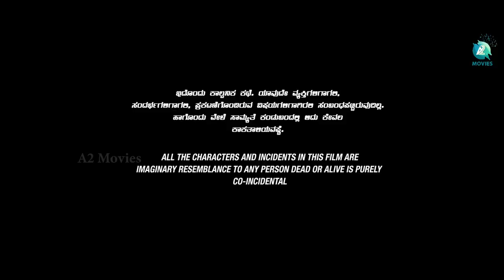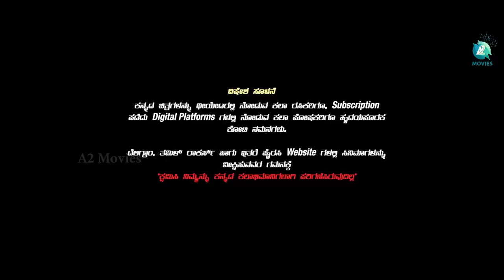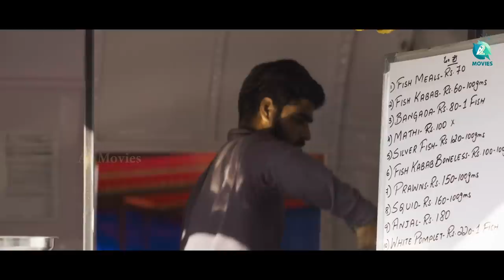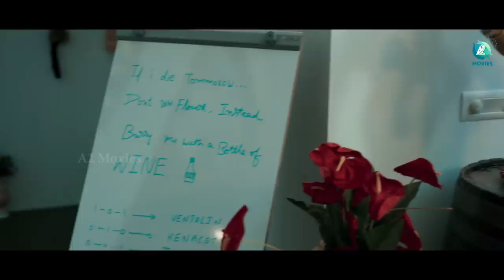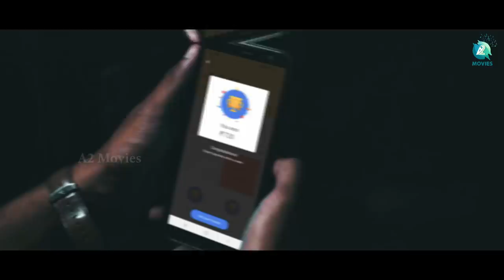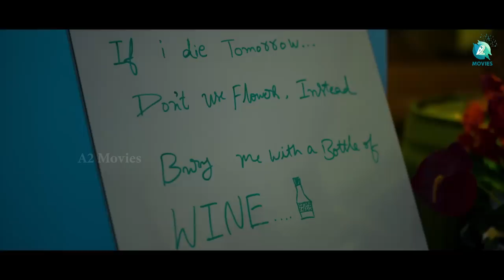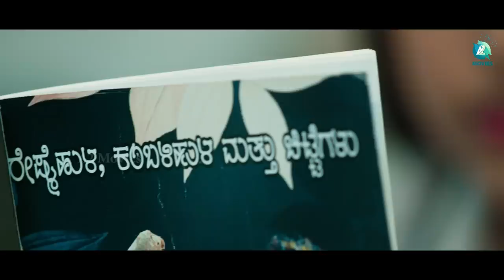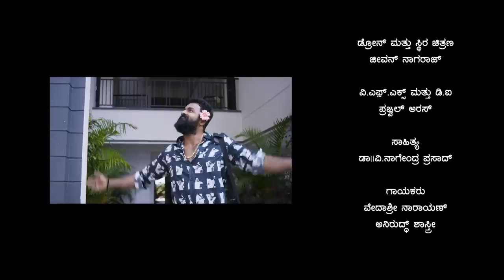WOW Kannada Full Movie| Arjun Gowda, | Girish G | Kiran Gowda | Arjun Janya | A2 Movies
Presenting WOW (World Of Windows) Kannada Full Movie, Starring Arjun Gowda, Jaggappa, Aishwarya Sindogi, Music By Arjun Janya, Directed by Girish G, Produced by Kiran Gowda.

♫ Movie : Wow
♫ Starring : Arjun Gowda, Jaggappa, Aishwarya Sindogi, PD Sathish Chandra,  Vijay Chandur, Vijayanth Biradar, Manju Pavagada
♫ Director : Girish G
♫ Producer : Kiran Gowda